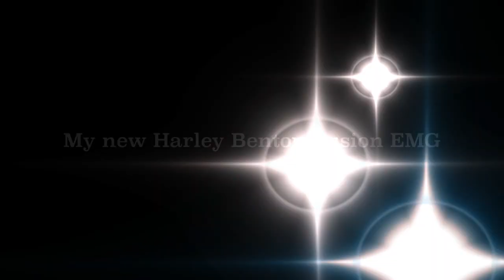Harley Benton Fusion EMG with Gojira soft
Harley benton fussion emg
Gojira soft